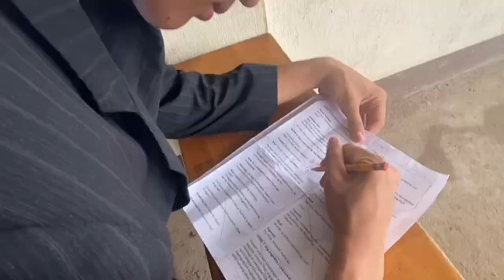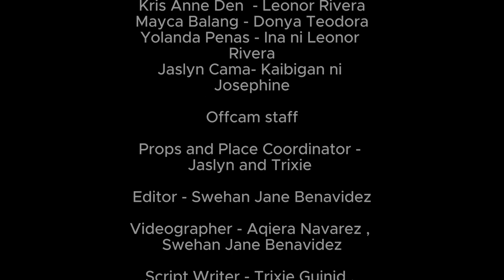Talambuhay ni Jose Rizal | Grade - 10 Amethyst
Presented by Grade - 10 Amethyst

Cast
Rhamzy Rabacal - Jose Rizal
Bastiane Lumbes - Guwardiya Sibil
Paul Pellejera - Guwardiya Sibil
Lance Punzalan - Maximo Viola
Gabriel Remedio - Ferdinand Blumentritt
Samuel Vargas - Kipping
Joshua Templado - Don Antonio
John Himantog - Don Francisco
Laurence Velasco - Paciano

Ashley Boe - Trinidad
Mayah Dianela - Saturnina
Swehan Benavidez- Segunda Katigbak
Rhiana Lim - Josephine Bracken
Kris Anne Den  - Leonor Rivera
Mayca Balang - Donya Teodora
Yolanda Penas - Ina ni Leonor Rivera
Jaslyn Cama- Kaibigan ni Josephine

Offcam staff

Props and Place Coordinator - Jaslyn and Trixie

Editor - Swehan Jane Benavidez

Videographer - Aqiera Navarez , Swehan Jane Benavidez

Script Writer - Trixie Guinid , Aqiera Navarez

Director - Trixie Guinid , Aqiera Navarez
Co-director - Swehan Jane Benavidez